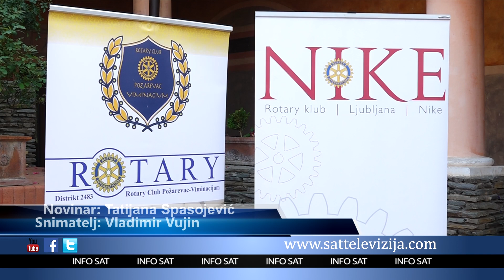ROTARI KLUB POŽAREVAC VIMINACIJUM PROSLAVIO JUBILEJ